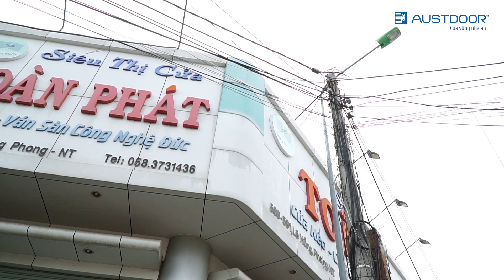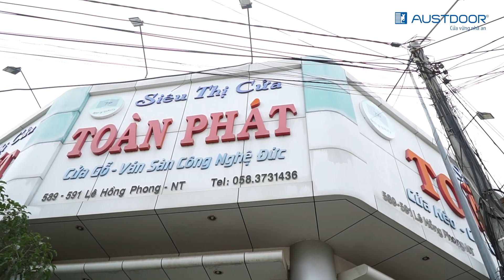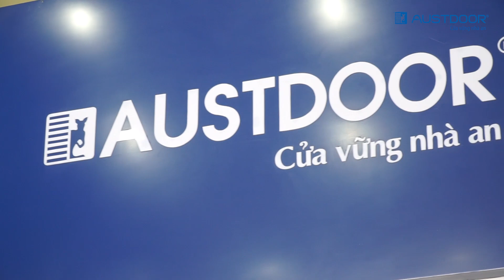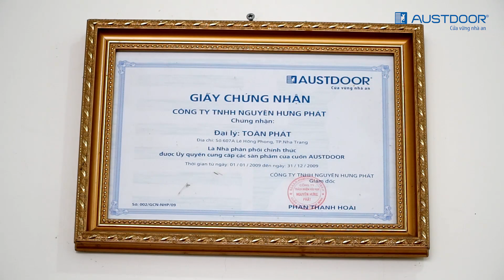TOÀN PHÁT– ĐẠI LÝ AUSTDOOR CÓ TỐC ĐỘ TĂNG TRƯỞNG TỐT TẠI NHA TRANG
Có dịp đến thành phố biển Nha Trang, chúng tôi nhận được sự đón tiếp nồng hậu của đại lý Toàn Phát – một trong những đại lý có tốc độ tăng trưởng tốt của Tập đoàn Austdoor.

Được lắng nghe những chia sẻ của chị Tám – chủ đại lý, chúng tôi cảm nhận rõ tình cảm chân thành của chị dành cho Austdoor. Có lúc thị trường cửa cuốn gặp nhiều khó khăn, thách thức nhưng Toàn Phát vẫn luôn song hành cùng Austdoor vượt qua những thăng trầm đó và trở thành một trong những đại lý tiêu biểu của Austdoor tại khu vực Nam Trung Bộ Việt Nam.